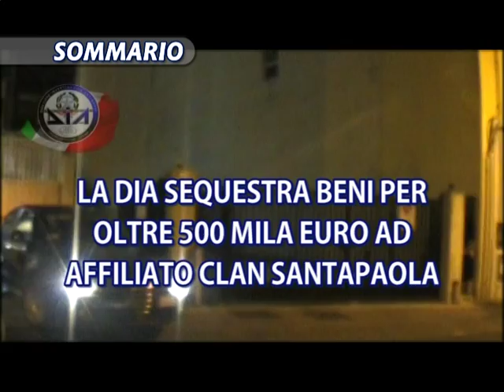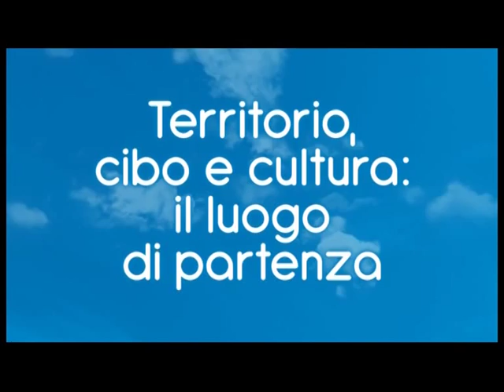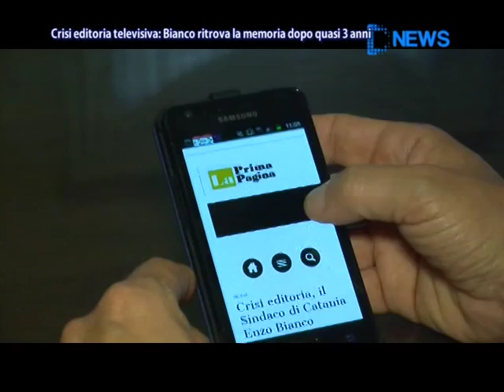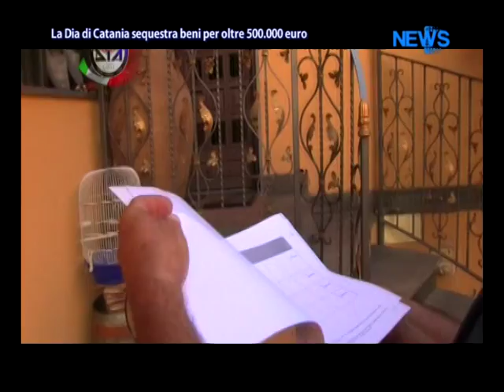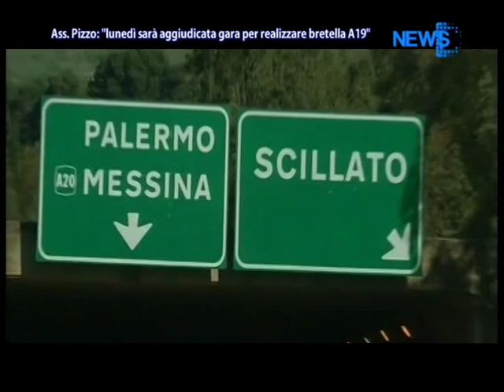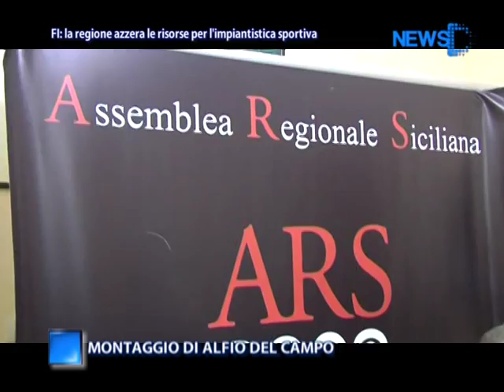DNews 30 LUGLIO2015 (ore 13.45) News D1 Television Tv